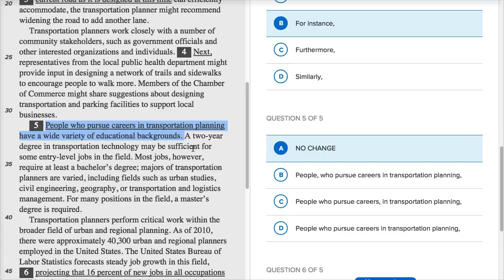Life in traffic question 5